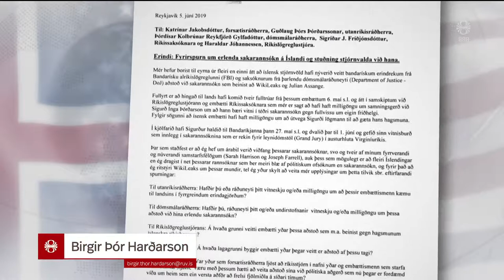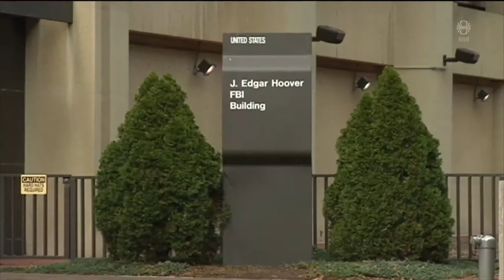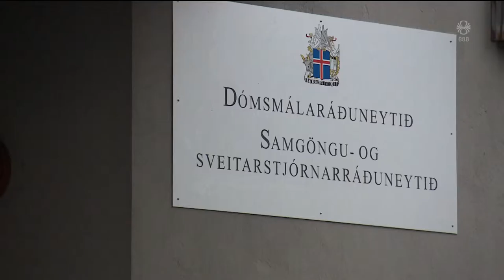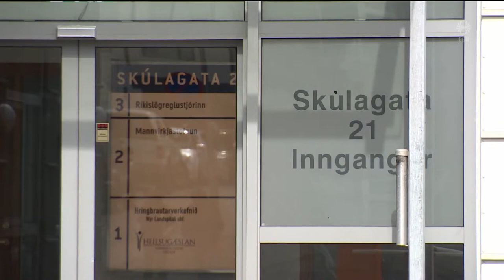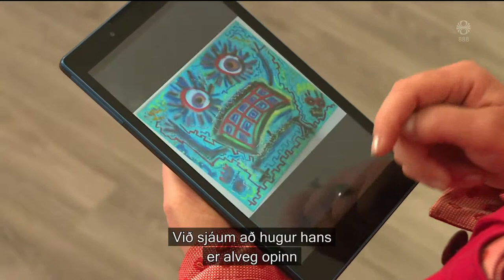Fréttir - 07. jún 2019